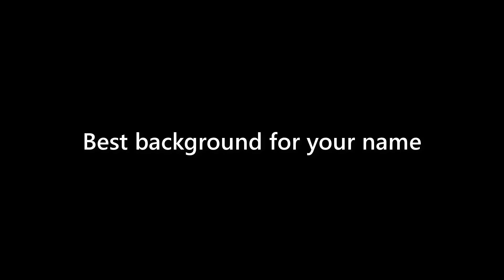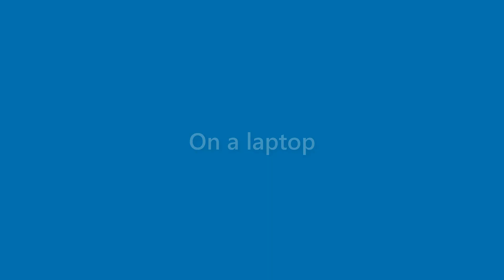Sammy Mcintosh - appearance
Name Look - Sammy Mcintosh - appearance. In this video we present "Sammy Mcintosh" name look and feel in various scenarios.
This video will cover:
How does "Sammy Mcintosh" look as a personal letterhead?
How does "Sammy Mcintosh" look on a business card?
How does "Sammy Mcintosh" look on a computer/laptop screen?
How does "Sammy Mcintosh" look with different background colors?
How does "Sammy Mcintosh" look with various fonts?